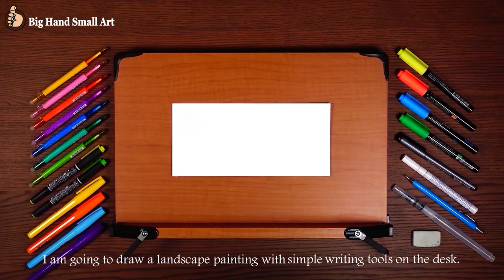Switzerland#2 - The world’s first painting of world tour series[4K]/Relaxing art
A View from the sky while paragliding in Rigi, Switzerland /Relaxing art / Art Therapy
[Paintings for `Earth Love Campaign`] 🌏💚_A message for environmental protection
Let's keep protecting the earth as beautiful as this painting.

Beautiful Switzerland~!

A painting of peace in one's mind.
Incredibly beautiful landscape paintings are drawn on envelopes with simple materials [Neon pens, Felt tip pens]

A relaxing painting
A good painting to see before going to sleep
A Painting that looks like a music video
A Retro art
space out
short break
painting to help rest
painting getting healthy
feel good painting

Reference book
'See and hear' P74~75 -Kim Yoon Ha-

We hope this video will be relaxing for you.

Material :
Envelope : 220mm(W)*105mm(H)
Actual painting size : 158mm(W)*98mm(H)
Mechanical pencil : Pentel Orenz 0.2
Tombow Eraser
Neon pen : monami Adding-Super
            ZEBRA OPTEX CARE
Felt tip pen : Penmax Spider
              Copic multiliner
              penmax Spider
Ball point pen : FRIXION BALL slim
Edding 780 paint maker
Monami water real brush

BGM
Song : TTRM  - 비장한인생

BGM
Song : TTRM - Lost my colors

BGM
Youtube Library